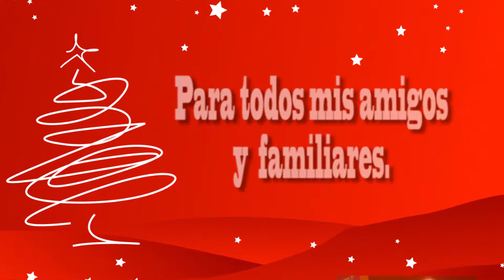ALMA DE NAVIDAD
FRUKO Y SUS TESOS
ALMA NAVIDENA
CANTA: JOE ARROYO